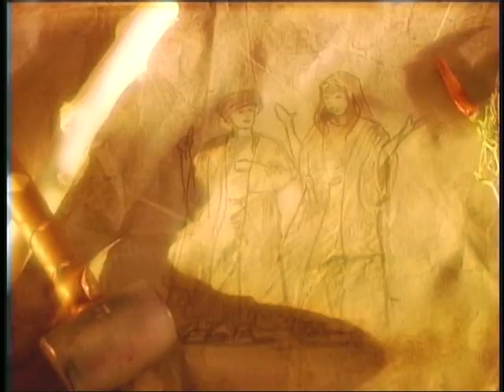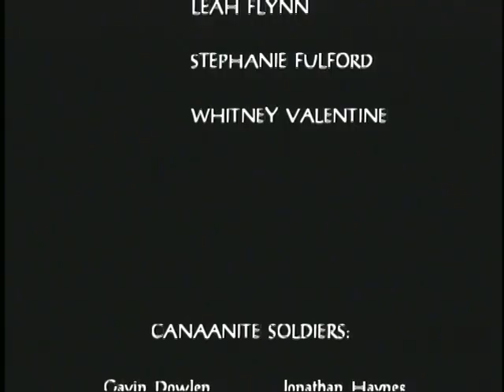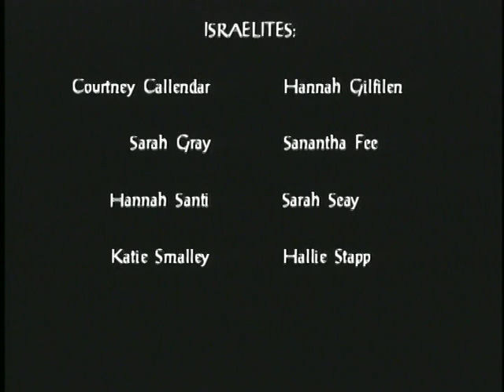DEBORAH WARRIOR JUDGE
The JAM kids tell the Old Testament story of Deborah the warrior judge of Israel.